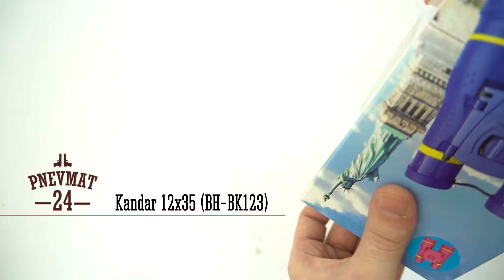Бинокль Kandar 12x35 (BH-BK123)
Характеристики:

Производитель: Kandar (Китай)
Кратность: x 12
Диаметр объектива: 35 мм
Поле зрения (на расст. 1000 м): 200 м